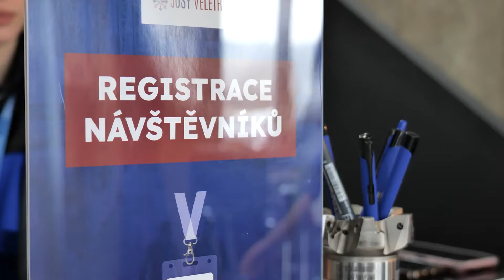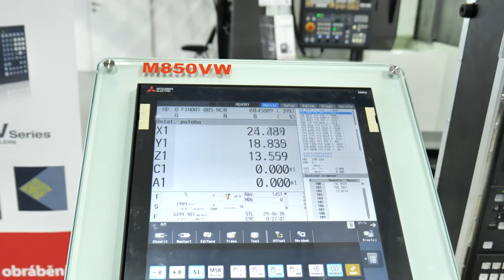5osý veletrh - inspirace na všech pěti osách!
Cílem veletrhu, který proběhl ve výrobních prostorách společnosti TGS od 29. do 31. března 2022 bylo inspirovat a potkat se.

Na výstavní ploše i doprovodném odborném programu provedl návštěvníka specifickým procesem TPV a samotné výroby v 5 osách. Návštěvník se tak neseznámil pouze se specifickými stroji pro obrábění, ale také doprovodnými tematickými bloky v různých oblastech.